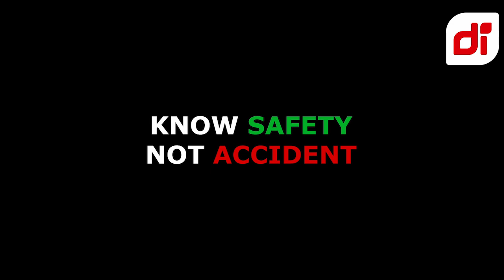CAR & MOTOR CRASH DASHCAM INDONESIA COMPILATION SEPTEMBER(2) 2023